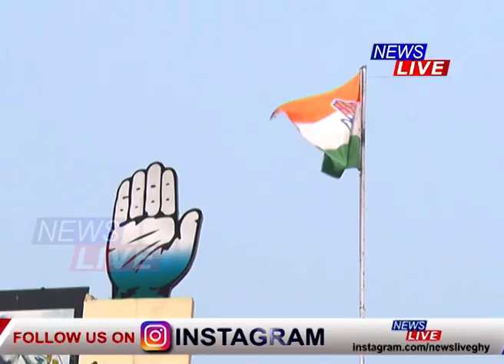লোকসভাৰ আসনক লৈ বিৰোধী ঐক্যমঞ্চত খোৱা-কামোৰা, সকলোকে আসন লাগে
📌লোকসভাৰ আসনক লৈ বিৰোধী ঐক্যমঞ্চত খোৱা-কামোৰা। সকলোকে আসন লাগে। আম আদমি পাৰ্টীৰ পাছত এইবাৰ তৃণমূল কংগ্ৰছকো লাগে ৫খন আসন। আসন এৰি দিয়াৰ প্ৰশ্নই নুঠে বুলি মন্তব্য ৰিপুণ বৰাৰ।